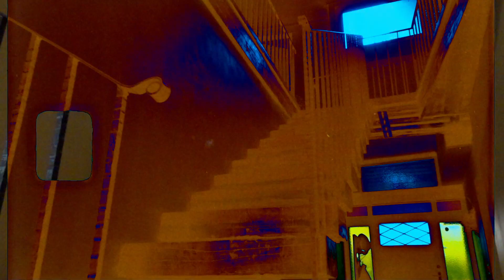GABRIELO - FLEX (VIDEOCLIP OFICIAL)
Gabrielo - Flex ( Video Clip )

(CORO)

Ok my gang toy flex
La nike en los pies
Su cuello olor a miel
Y a mi gang yo soy fiel

(VERSO)

Viajando en el beat
Que ya me lo folle
Amarra a tu bitch
Porque aqui yo llegue

Salud por todo aquel
Que la mano brindo
Ahora yo voy por mas
Yo no me conformo

Tu no te esperabas todo lo que yo esperaba
Para mantenerme de donde yo estaba
Yo me pakie por mucho de niñez haciendo nada
Escuchando que pasaba por mi entrada

Ahora todos quieren fama yo solo quiero lana
Ese era el único drama que faltaba
La pobreza de mi barrio yo notaba
Por eso hay que creer pa que nunca falte nada

(CORO)

(VERSO)

Ya lo anote
Punto de 3
Como nos vez?

Ya corone
Rehm suelta el beat
Ya me solte

Quieren mi drip
Ya lo consegui
Buscandolo asi

Rodando en el benz
Gozando la bless
Ven pa los kilin

(CORO)

Todo los derechos pertenecen a LK Record / MACUL, SANTIAGO. 2020